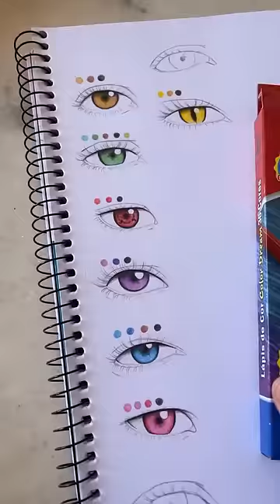COMO PINTAR OLHO COLORIDO 🌈💖